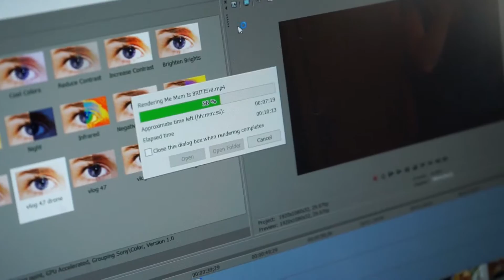RIP Minnesota Vikings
It's Okay, we're still one of the best. Bradford stop f*cking around.

-James Livingston

Music Creds:
Quinn XCII - Fight Song